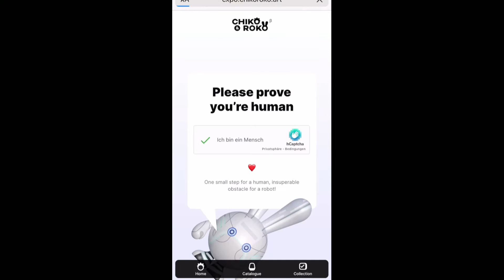Daily Free NFT - Chiko & Roko - 2022-07-15